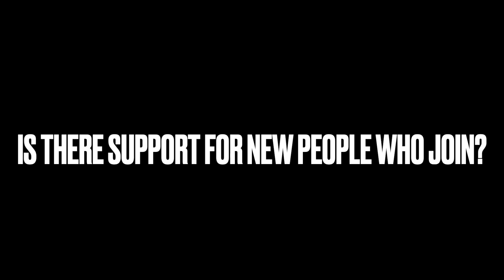Lyn McKenna - Level 2 Steward